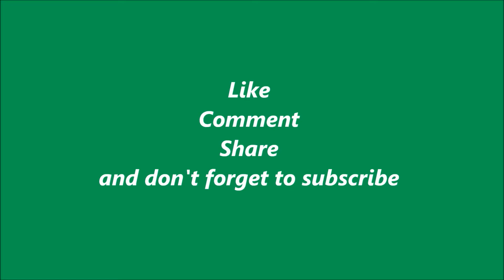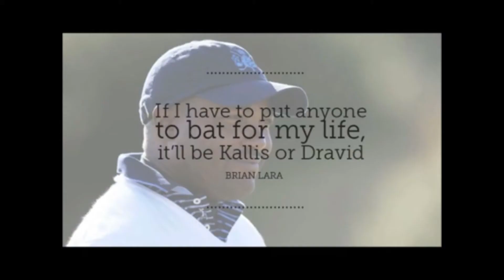Rahul Dravid "The wall":Unsung Hero of Indian Cricket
Rahul Dravid was a brilliant batsman of his time.Even now nobody is there to replace him at 1 down.
Here i present some quotes on RD by great players.
(all the photos belong to their respected owners)
and watch my previous video on analysis of first test b/w India and SriLanka at Eden Gardens.Link is given below